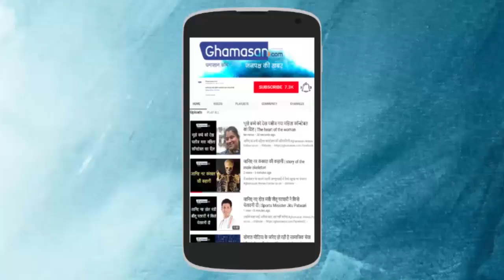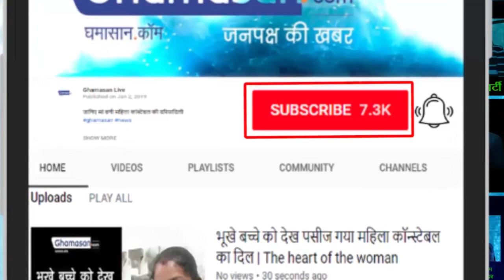Swachh Bharat Abhiyan | Clean India Mission and Parking की समस्या लेकर NRI Jyoti Surana का Opinion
पिछले 5 सालो में Indore में स्वच्छता को लेकर जागरूकता आई है .Indore में सड़क पर पैदल चलना असुरक्षित है Indore के फुटपाथ तेजी से Parking में बदल रहे है स्वच्छता के बाद अब प्रशारु Parking व्यवथा को बेहतर बनाए
स्वच्छता Indore के बाद हमे मानसिक स्वच्छता की भी जरुरत Social Media पर Trolling एवं गाली गलोच बड़ी है हमें हमारी भाषा के प्रयोग को भी सुधरना होगा !